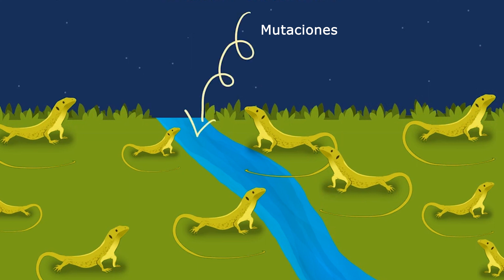Cómo surge una nueva especie. Especiación y Evolución.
Link al vídeo "cómo apareció la primera célula. El Origen de la vida."

00:00 Introducción
00:31 Teoría Darwiniana
02:45 Selección artificial
03:50 Selección Natural
04:57 especiación
06:12 Barreras
06:50 B.Geográficas
09:47 B.Ecológicas
11:14 B.Etológicas
12:35 Conclusión
13:13 Suscríbete!!

En este vídeo de @biologoenlared, aprenderemos las bases de la evolución Darwiniana, a través del proceso de especiación. En el vídeo se explica el proceso mediante el cual las especies cambian y se transforman en otras nuevas, debido al efecto combinado de las mutaciones y la selección natural. Veremos también los tipos de barreras reproductivas (geográficas, ecológicas y etológicas) que impiden la reproducción cruzada de las nuevas poblaciones favoreciendo por tanto el proceso de la especiación.